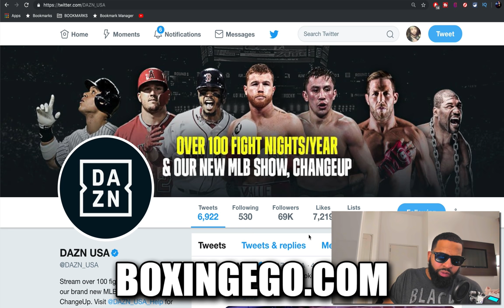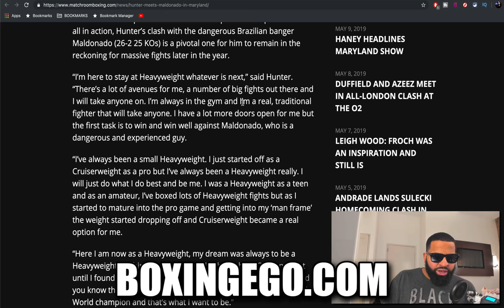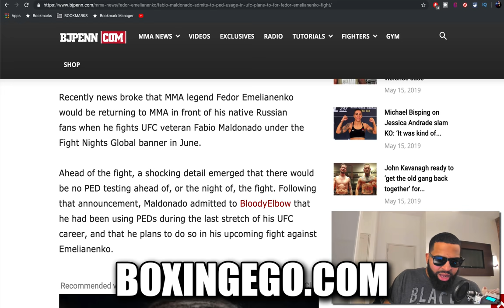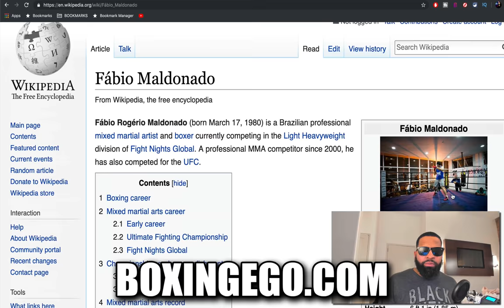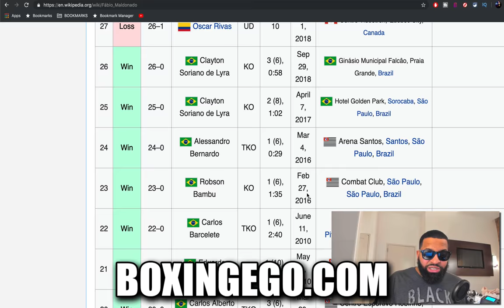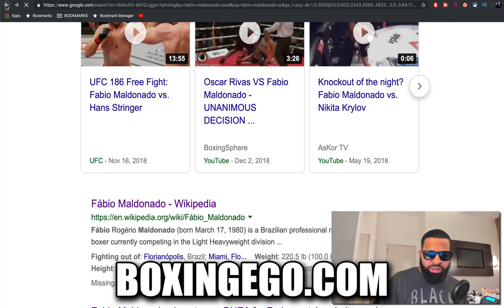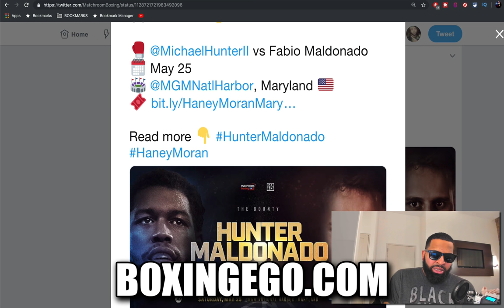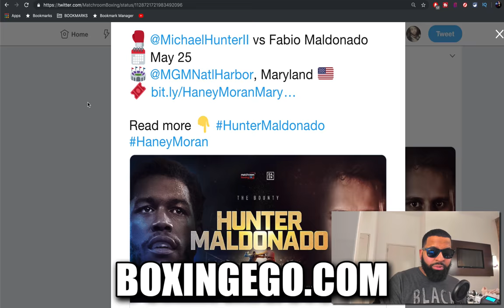SHOCKER: EDDIE HEARN & DAZN PICK FORMER UFC FIGHTER WHO ADMITTED PAST PED USAGE FOR MICHAEL HUNTER